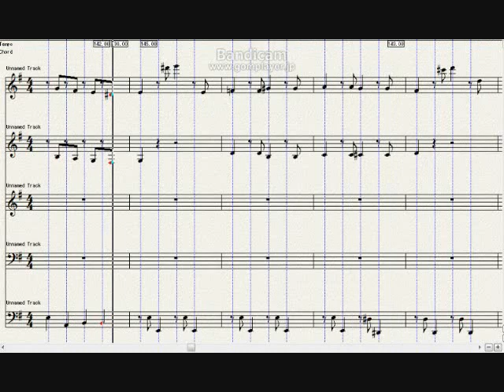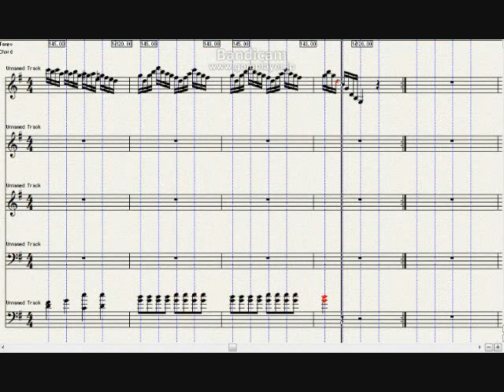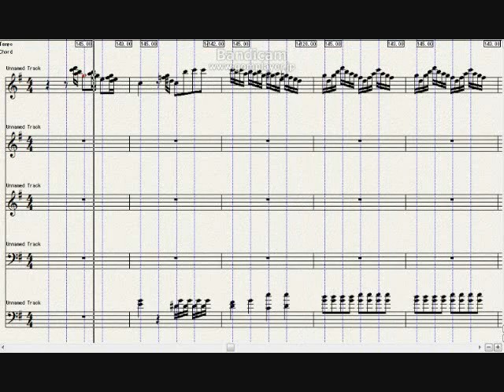Haydn, Paino Sonata, Hob XVI 40, No,54, G major